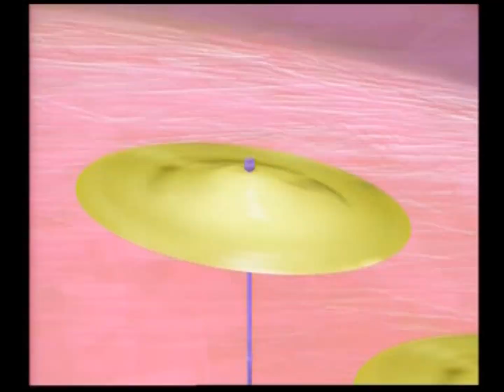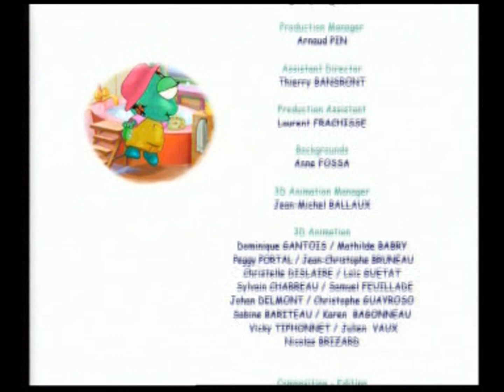Uroczy Zakątek PL - 48 - Zespół z Uroczego Zakątka [HD]